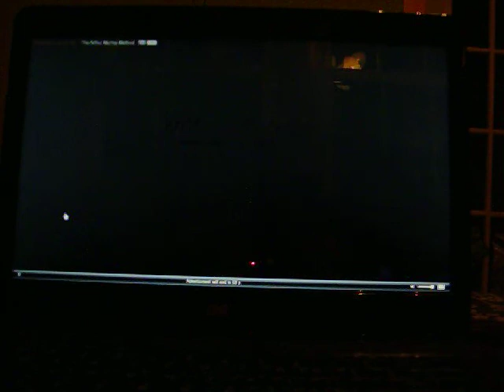NS in chesterton,IN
NS in chesterton at the riley railhouse at 10:40pm.go to see the webcam.